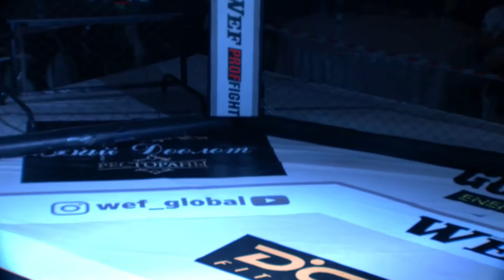WEF101 PROFFIGHT42 Досматов Бекмырза KG vs Тойгонбаев Исламидина KG